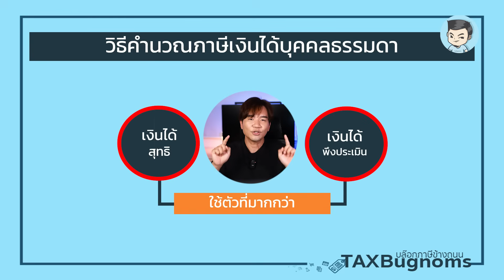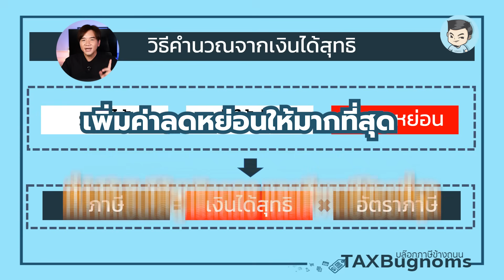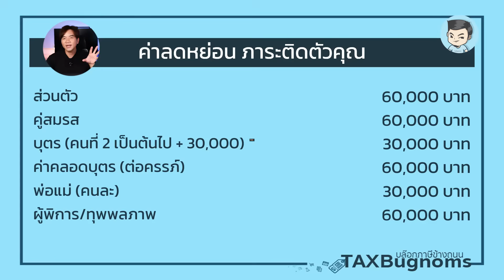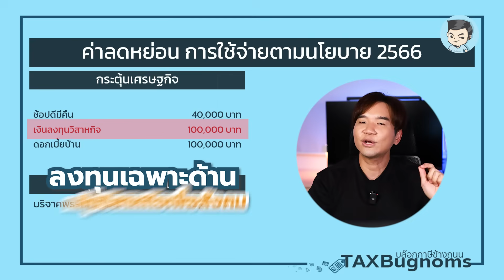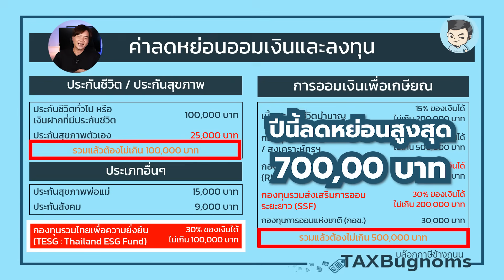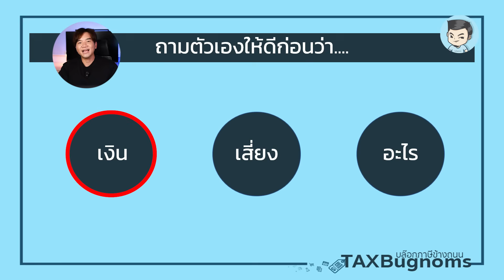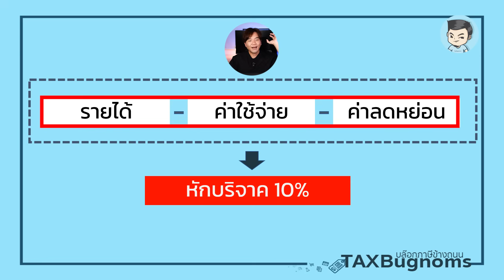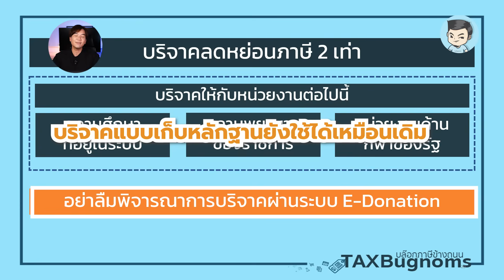[สรุป] รายการลดหย่อนภาษีปี 2566 และแนวคิดที่ช่วยให้คุณวางแผนภาษีอย่างถูกต้อง (ไปตลอดชีวิต)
สรุปรายการลดหย่อนภาษีปี 2566 มีอะไรบ้าง และเราจะวางแผนภาษียังไงให้ได้เหมาะสมกับเป้าหมายการเงินไปตลอดชีวิต พรี่หนอมสรุปในคลิปนี้ครับ

แนะนำดูคลิปเพิ่มเติมตามนี้เลยครับ

รายการค่าลดหย่อนครบทุกรายการ ดูที่นี่ครับ

0:00 Intro
0:55 ค่าลดหย่อนคืออะไร?
3:08 รายการค่าลดหย่อนที่รัฐมีให้มีอะไรบ้าง?
4:07 ค่าลดหย่อนภาระที่เราต้องดูแล
6:05 ค่าลดหย่อนกระตุ้นการใช้จ่าย
7:40 ค่าลดหย่อนกลุ่มประกันและลงทุน
9:30 มีเงินเยอะ ยิ่งลดหย่อนได้เยอะ
9:59 เริ่มที่เป้าหมายการเงินของเรา
12:49 ค่าลดหย่อนเงินบริจาค
15:12 สรุป

พรี่หนอมอัพเดทซีรีส์ ค่าลดหย่อน มาให้เพื่อทำให้ทุกคนเข้าใจเรื่องนี้มากยิ่งขึ้น ถ้าคิดว่ามีประโยชน์ต่อคนหมู่มาก ฝากกดติดตามกันด้วยนะครับ